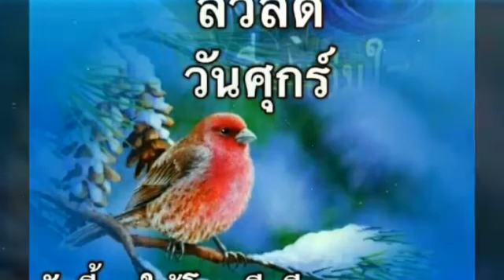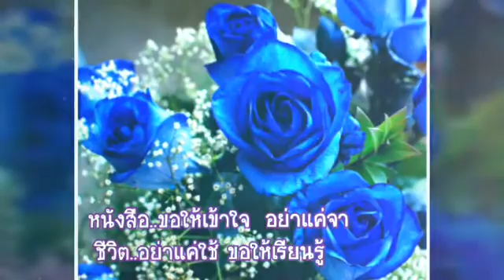สวัสดี วันศุกร์ ค่ะ กับเพลง "นิยายรักขาดตอน" ร้องโดย แคท รัตกาล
ขอขอบคุณท่านเจ้าของ ลิขสิทธิ์เพลง และ Cr.เจ้าของภาพสวย ๆ ที่ใช้ ในการประกอบกับเพลงนี้ ขอบคุณ ค่ะ